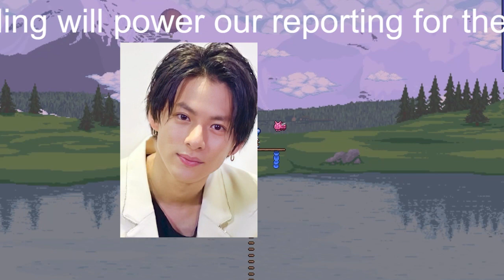【平野紫耀】平野紫耀がダブルブッキング？ キンプリライブ当日に生放送出演の“異例スケジュール”